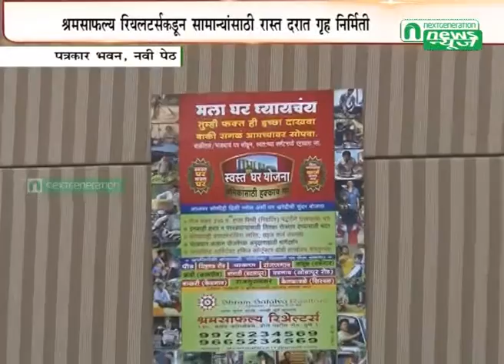Next Generation News : Shramsafalya Rialtors